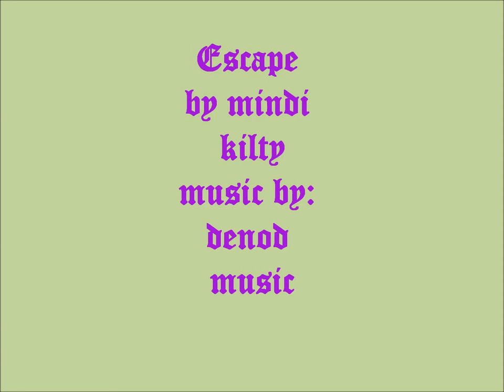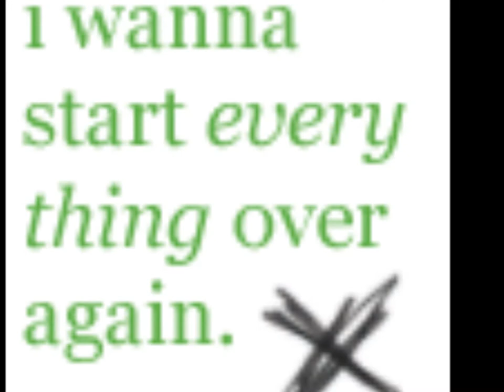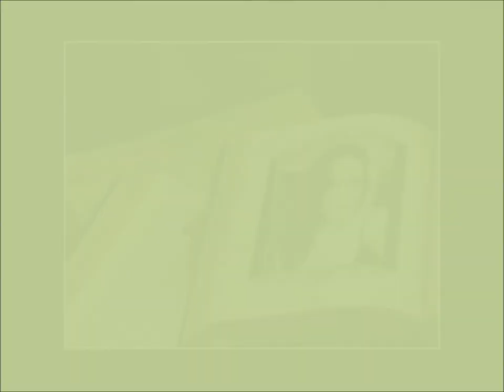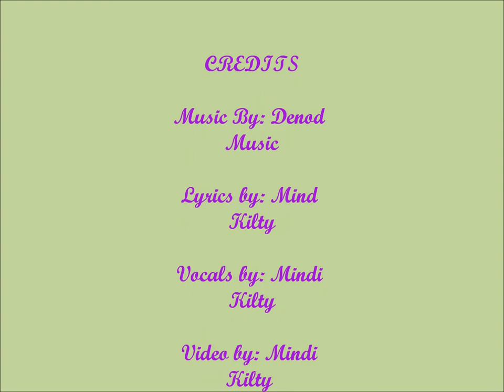Escape copyright belongs to Denod Music copyright infringement not intended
Mindi Kilty music 2011 i do not have permission to use this music for my song but it belongs to Denod musc check him out he is awesome and the music is his copyright while the lyrics are my own